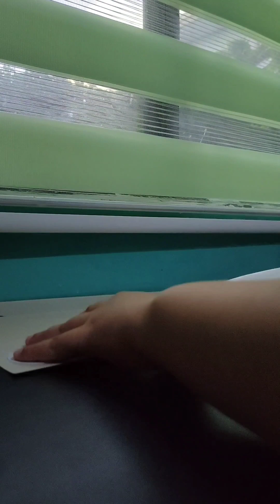Flower piping cupcakes SweetSHAREE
Flower piping cupcakes